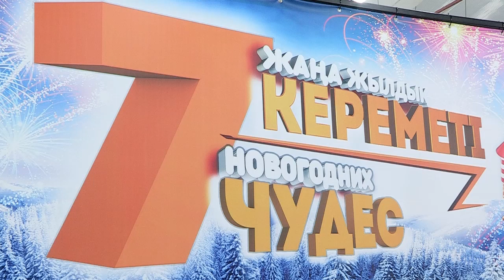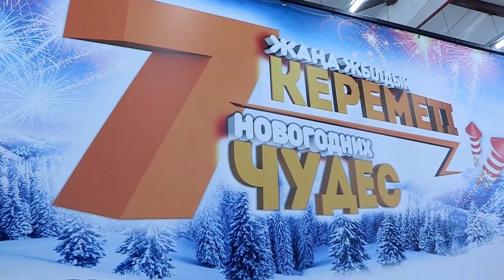«Эврика» сауда желісі тұтынушыларына 7 автокөлікті сыйға тартты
„Жаңа жылдық 7 керемет„ акциясының жеңімпаздары анықталды. Шымкенттегі „Эврика„ сауда орталығы тұтынушыларын ерекше ұтыс ойындарымен жиі қуантады. Бұл жолы сыйлықтар қатарына жеті автокөлік тігілді. Бұдан бөлек ұтысқа қатысқан тұрғындар теледидар, смартфон мен бағалы техниканың бірнеше түріне қол жеткізді.